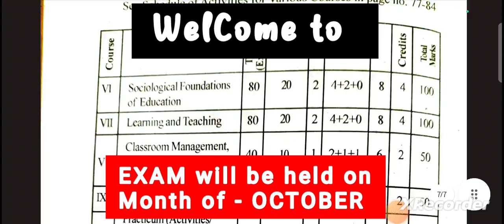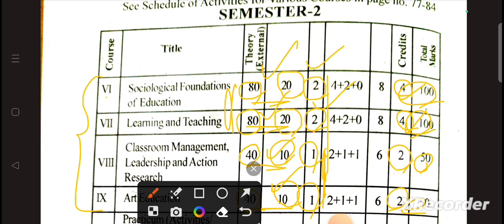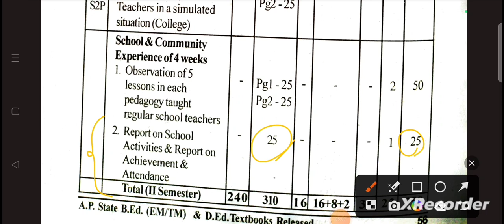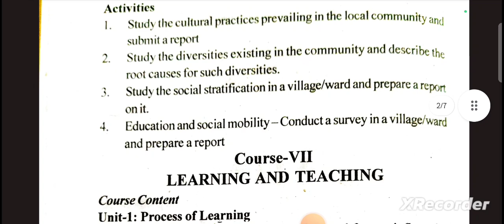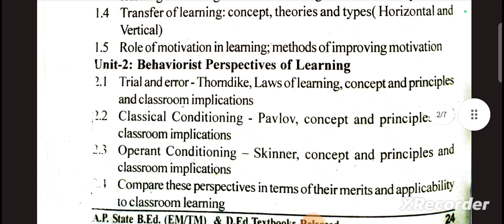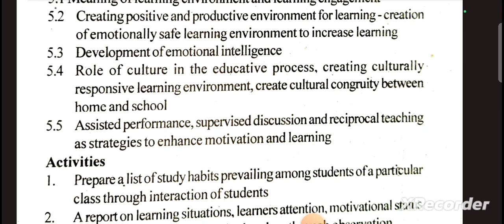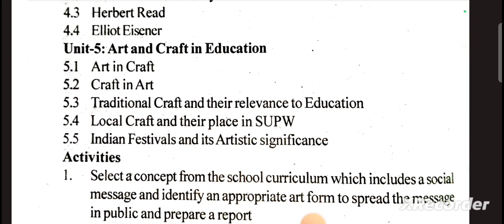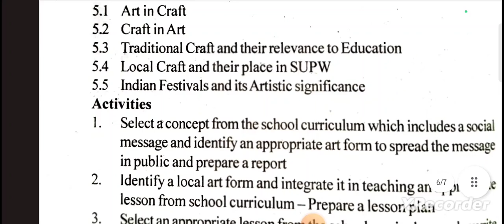2nd Semester ll B.Ed ll Syllabus Analysis ll Question Pattern ll Notes ll class ll OSstet,OTET,CTET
2nd Semester ll B.Ed ll Syllabus Analysis ll Question Pattern ll Notes ll class ll OSstet,OTET,CTET